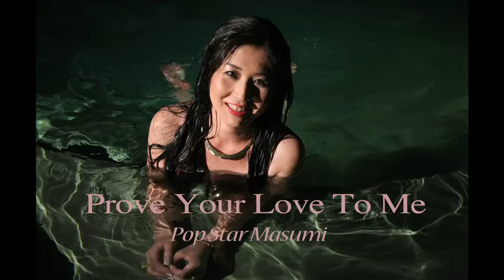"Prove Your Love To Me" by PopStar Masumi. J Pop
"Prove Your Love To Me"- Pop Star Masumi
シンガーソングライター、トラックメーカーのPop Star Masumiによるファーストアルバム"Baby You."に収録。
プロデューサー: Trevor Lawrence エンジニア: Rich Niles Blue Palm Studios N.Hollywoodにてレコーディング
フォトグラファー: Tahitia Hicks
"Prove Your Love To Me"  by Pop Star Masumi. Vocalist, songwriter and Track Maker. From her first album "Baby You."
Produced by Trevor Lawrence at Blue Palm Studios N.Hollywood, CA., Engineer Rich Niles., Photo by Tahitia Hicks.,
Available @ i tunes., Album available soon at Fortress_Records.com